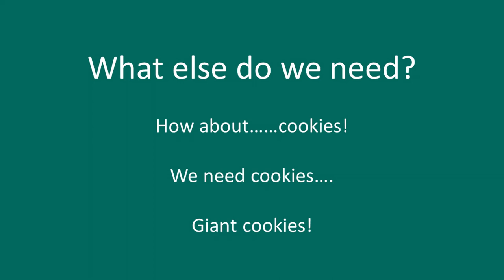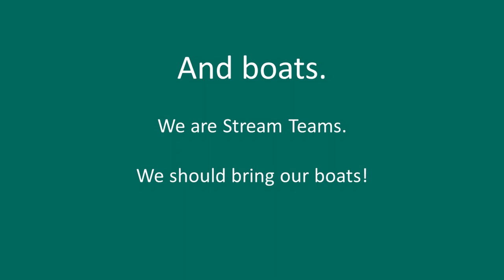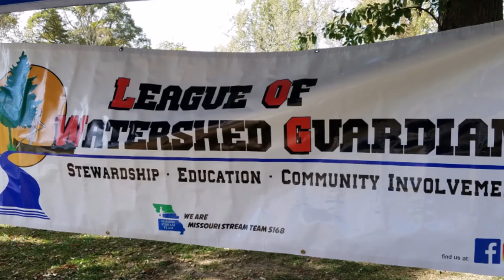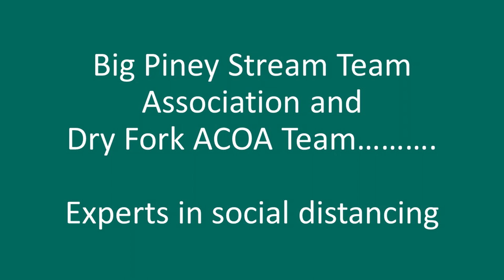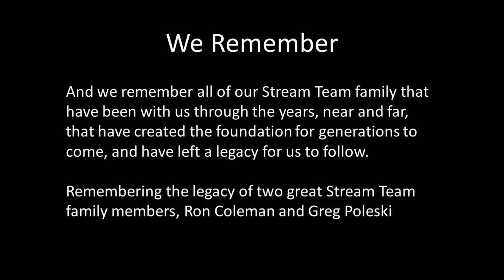Virtual Watershed Celebration 2020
2020 marks the 24th annual Watershed Celebration at Meramec State Park. Due to the pandemic, we are not hosting the event in-person this year. For the last 23 years, the picnic celebration has been hosted at Meramec State Park by the Northern Ozarks Rivers Partnership Stream Team, and more recently co-hosted by Stream Teams United.

The annual picnic is an opportunity to honor and recognize Missouri Stream Team volunteers and join together for a day of fun with family and friends. We hope to see you in 2021!